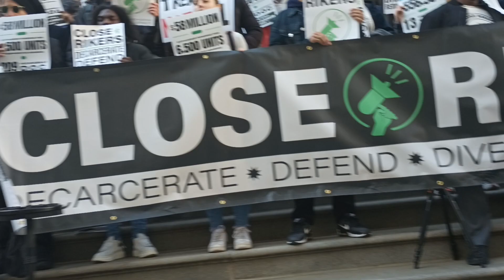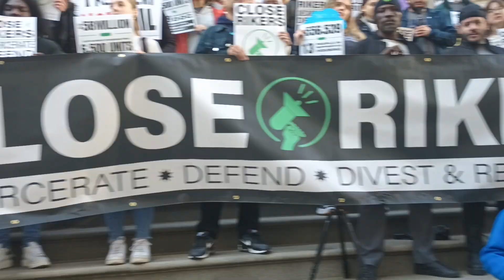The Closerikers Budget Rally Tweed Courthouse 3/23/23